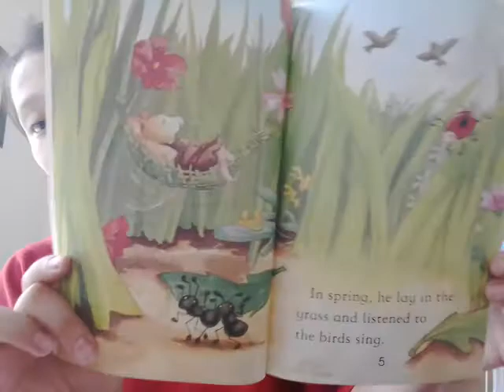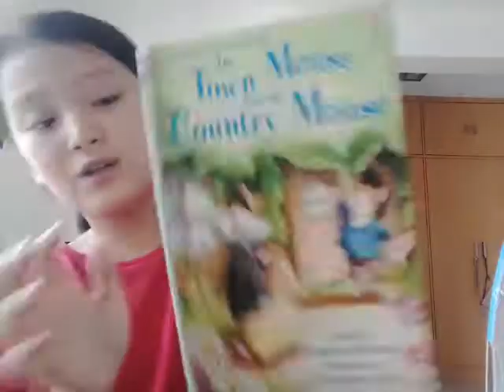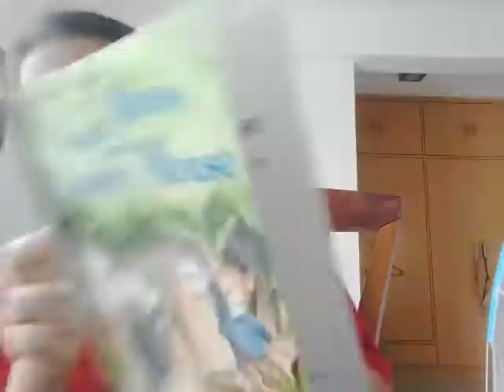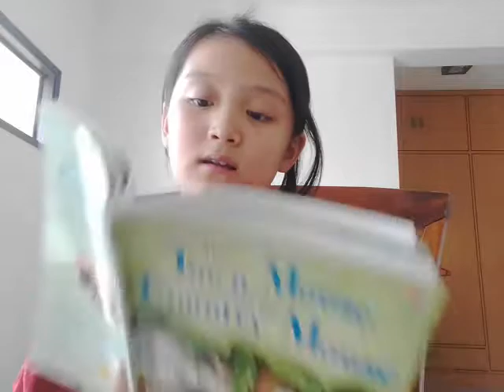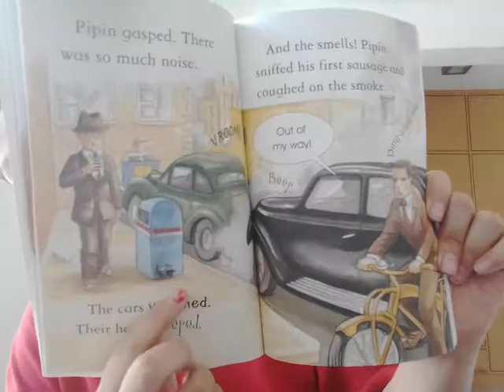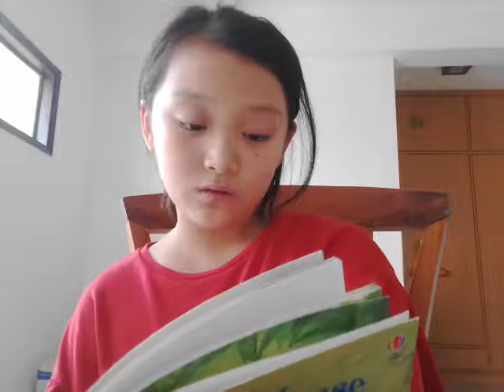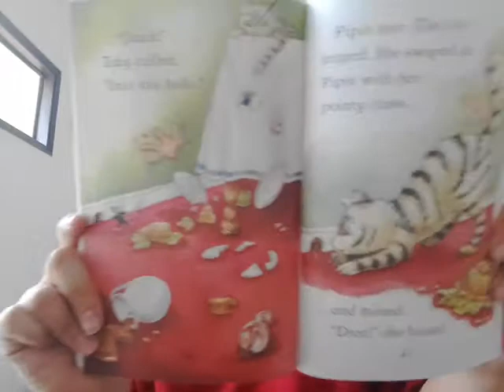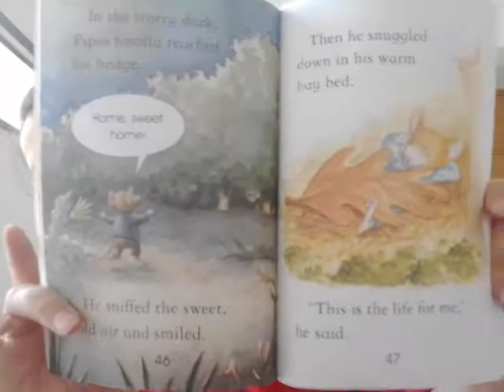‹Kids›Grace：영어책읽기 도시쥐와 시골쥐 The Town Mouse and the Country Mouse